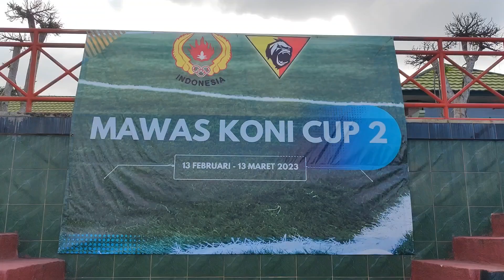Mawas Cup 2023